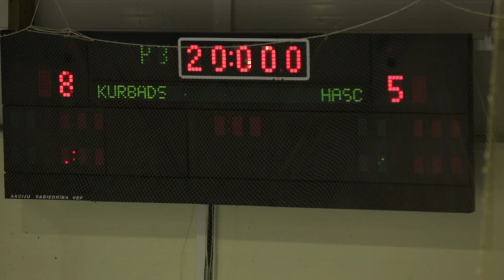KURBADS vs HASC (8:5 highlights) 15.10.2014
HK „Kurbads” uzbrukumiem bagātā spēlē uzvar „HASC”
Trešdienas vakara spēlē mājnieki HK „Kurbads” spēja ātri izvirzīties vadībā ar vairāku vārtu starpību un saglabāja šo pārsvaru līdz spēles beigām, uzvarot viesu komandu „HASC” no Jūrmalas ar rezultātu 8:5. Ar diviem gūtiem vārtiem spēles laikā izcēlās vairāki spēlētāji.

Līdz ar pirmo ripas iemetienu, „Kurbads” parādīja, ka vēlas uzbrukt un gūt vārtus, lielāko daļu spēles laika pavadot pretinieku zonā, kas pietiekami ātri vainagojās ar vārtu guvumu – pēc ilgstošas saspēles vārtus gūst Artjoms Ogorodņikovs. Epizodiski uzbrūk „HASC” komanda, un vienā no šiem uzbrukumiem kļūdās, kas noved pie tā, ka divi pret vienu aizsargu izskrien Dāvis Straupe un Renārs Undelis, kurš, saņēmis piespēli, neatstāj cerības vārtsargam. Jūrmalas klubam tiek dota iespēja izspēlēt viena vīra pārsvaru, tomēr ogrēniešiem paveras lieliska iespēja pretuzbrukumā gūt vārtus – no Toma Hartmaņa piespēles ripu tukšos vārtos raida Jānis Straupe. Pirmajā periodā „Kurbads” diktē notikumus laukumā. Pēc pirmā perioda rezultāts 3:0.

Otrās trešdaļas sākumā vicečempioni turpina vērpt uzbrukumu virpuļus „HASC” zonā. Aleksandrs Macijevskis no zonas vidus raida ripu start vārtsarga kājsargiem, panākot četru vārtu pārsvaru. „Kurbads” līdz trešdaļas vidum vēl vairāk palielina rezultāta starpību, kad Artjoms Ogorodņikovs mazākumā izlaužas cauri aizsardzībai un raida neatvairāmu metienu vārtu augšējā stūrī. 5:0! Pēc šiem vārtiem „Kurbads” un „HASC” vārtsargu maiņas, iespējams, par daudz atslābst, kas noved pie neattaisnotiem noraidījumiem – ogrēnieši divreiz paliek trijatā pret pieciem un otrajā reizē tiek sodīti – pēc cīņas vārtu priekšā acīgākais izrādās Vladislavs Koniševs. Pēc acumirkļa Dmitrijs Žabotinskis ir spiests vēlreiz vilkt ripu ārā no vārtiem – par vārtu guvumu gavilē Daniels Fursa. Līdz perioda beigām „Kurbads” komanda pamostās, tomēr lieliskas vārtu sargāšanas prasmes demonstrē jūrmalnieku komandas mūris Reiss. Rezultāts ejot pārtraukumā – 5:2.

Noslēdzošais periods turpinās ar HK „Kurbads” pārsvaru, tomēr rezultāta starpība un pārākums laukumā noved pie paviršībām, ko nekautrējas izmantot viesi, radot bīstamas epizodes pie Žabotinska vārtiem. Renārs Undelis pēc ilgas un skaistas saspēles noslēdz kombināciju ar metienu vārtu augšējā stūrī. Līdz spēles beigu sirēnai, komandas turpina apmainīties ar vārtu guvumiem. „Kurbads” trešdaļas pusē pilnībā aizmirst par spēles disciplīnu un aizsardzību, kā rezultātā divreiz izceļas Edgars Lipsbergs, bet vienreiz Daniels Fursa, bet ogrēniešiem vārtus gūst Jānis Straupe un Jurijs Kļujevskis. Spēle noslēdzas ar „Kurbads” uzvaru 8:5.Spēles pārtraukumos līdzjutējiem bija iespēja dažādos konkursos iegūt balvas ar HK „Kurbads” simboliku.

Turnīra tabulā „Kurbads” ir pakāpies uz otro vietu ar 16 punktiem septiņās spēlēs.

Nākamā HK „Kurbads” spēle būs jau sestdien, kad tiks aizvadīta divcīņa ar sīksto „Mogo.lv” komandu.

HK „Kurbads” galvenais treneris Gints Bisenieks, menedžeris Pēteris Ostošovs, kluba vadītājs Andis Pikāns.

Kamera - Valērijs Oļehno / Raitis Tučs
Montāža - Valērijs Oļehno
Mūzika - Still Pluto ''Open up your eyes''